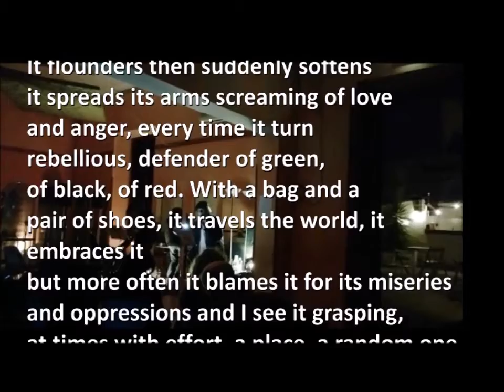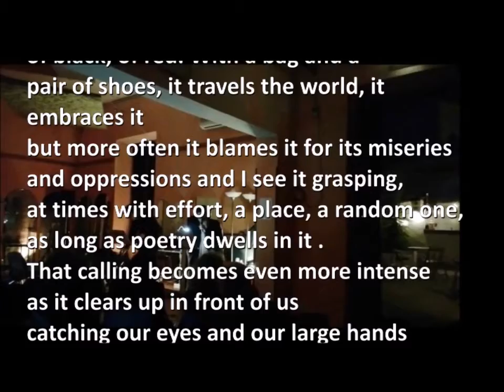Beppe Costa: a Jack, semplicemente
Tributo a Jack Hirschman - Casa della Pace
con Nicola Alesini - Roma 17 ottobre 2021